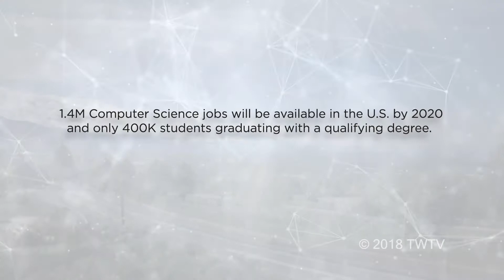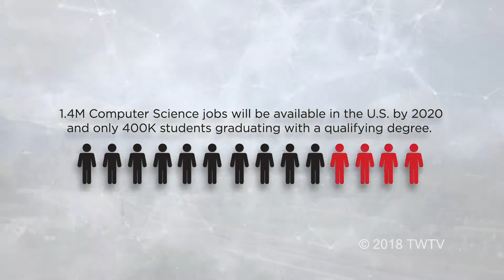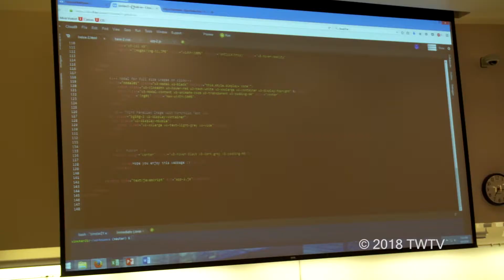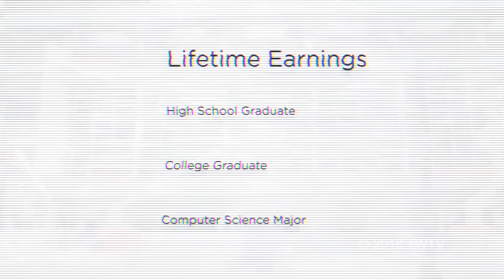T-Wolf Television Friday, 16 March, 2018 Timpanogos High School